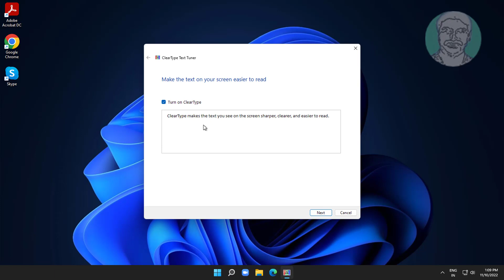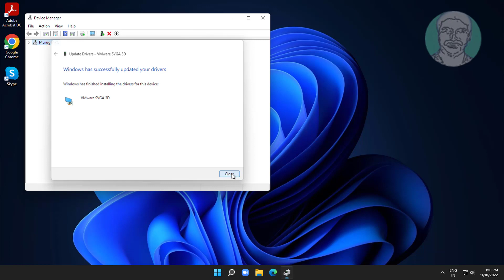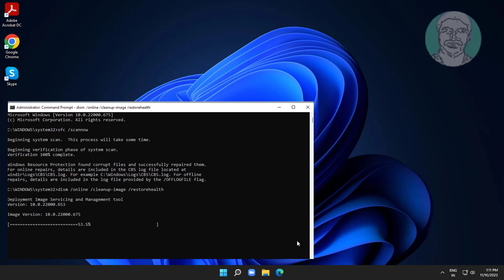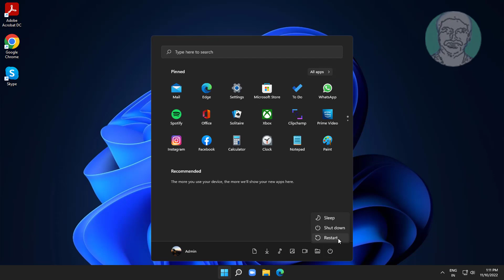Fix Text Not Displaying Properly In Windows 11/10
This Tutorial Helps to Fix Text Not Displaying Properly In Windows 11/10

00:00 Intro
00:10 Method 1 - Clear Text Type
00:42 Method 2 - Update Graphics Driver
01:07 Method 3 - Update Graphics Driver From My Computer
01:33 Method 4 - System File Checking
03:07 Closing